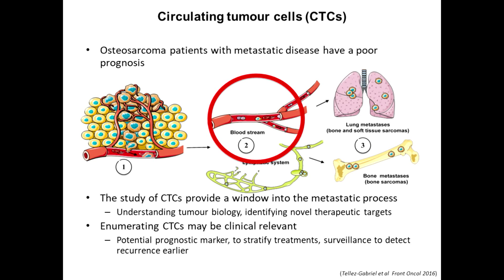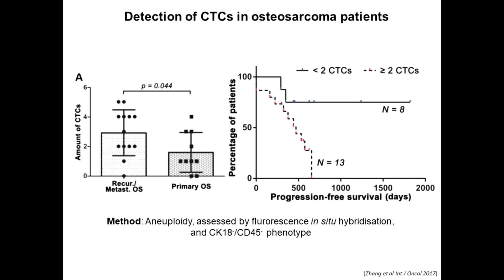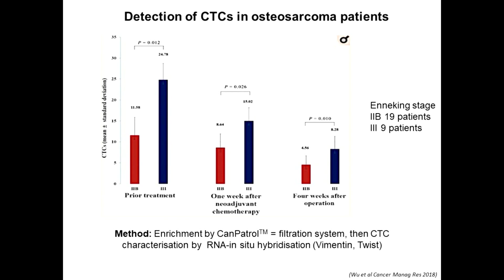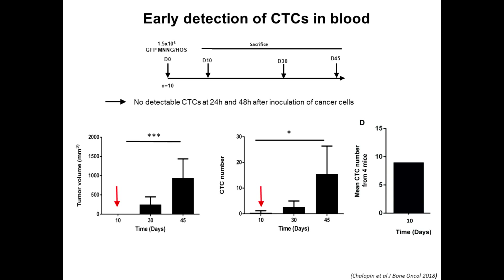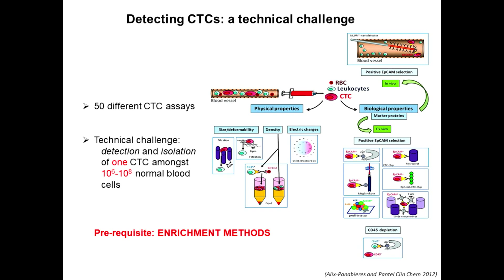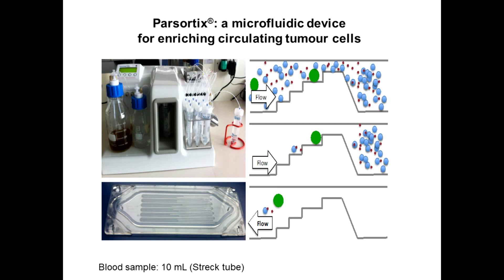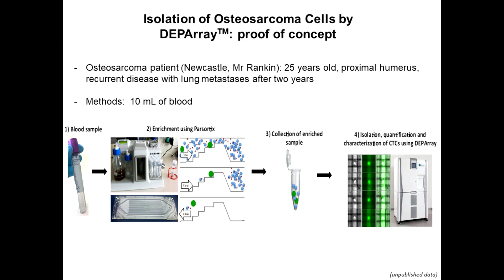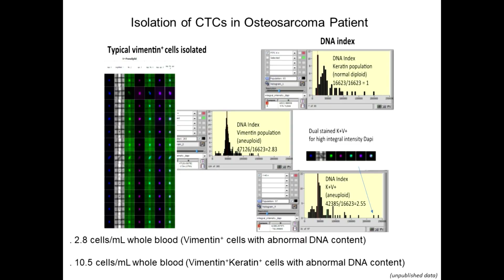International Osteosarcoma Research Symposium 2019 - Dr Robin Young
Speaking at the event in memory of Frankie Biggs, Dr Young presents 'Isolating OS CTC through Parsortex'.

More details of the symposium and partnership between the Bone Cancer Research Trust and Children with Cancer UK can be accessed